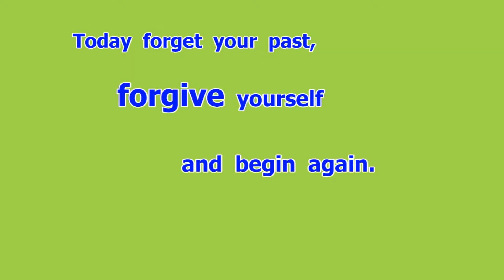forgive (v) อภัย (9 of 100)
forgive  (v) อภัย
        Today  forget  your  past,  forgive  yourself  and  begin  again.

ช่องทางการรับชมอื่น ๆ
สถานีวิทยุโทรทัศน์ทางไกลผ่านดาวเทียม  (ช่อง  DLTV 1-12 หรือ  TRUE  VISION 186-197)
 และ  FACEBOOK  :  Happy  English  by  KruSomsri